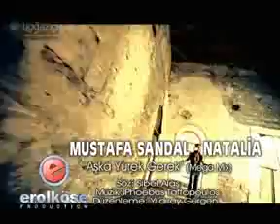Mustafa Sandal Natalia Aska Yurek